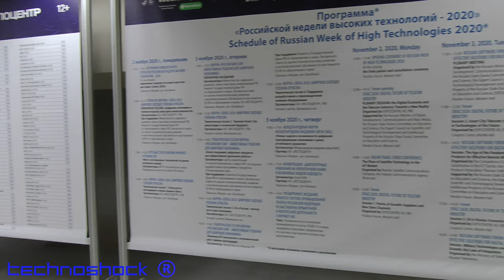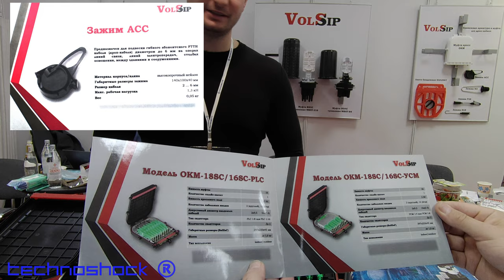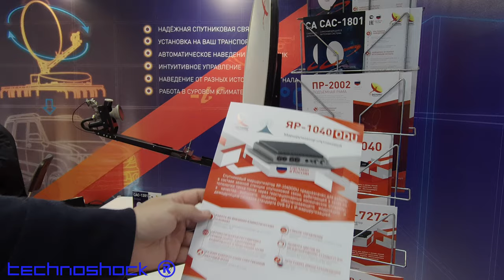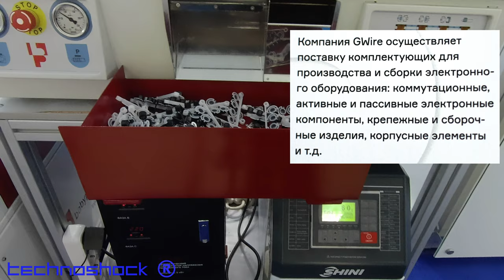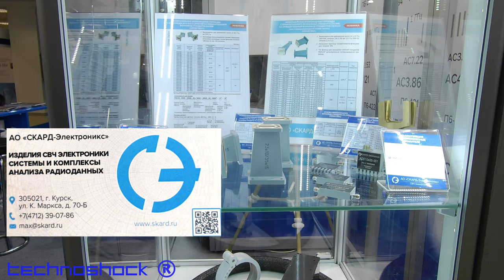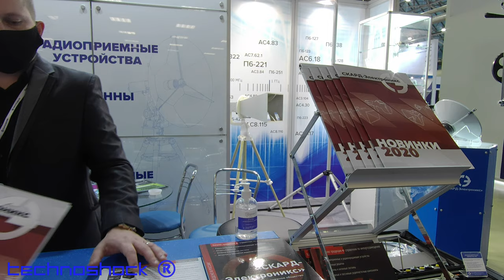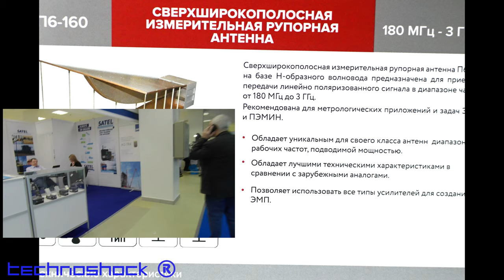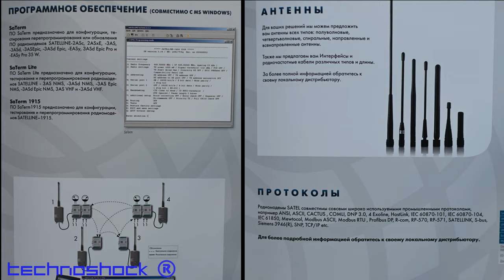NAVITECH & SVIAZ. Часть 2. Российская неделя высоких технологий 02-06 Ноября 2020.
12-я Международная выставка навигационных систем, технологий и услуг. 32-я Международная выставка информационных и коммуникационных технологий. Место проведения - Москва,  ЭКСПОЦЕНТР, павильон    "Форум".

Компании, вошедшие в эту часть:
1. VolSip (подвесная арматура дроп-кабелей, кабель оптический);
2. НПО ФЕНИКС (спутниковые маршрутизаторы, самонаводящаяся антенная система);
3. GWIRE (компоненты, комплектующие, корпусные элементы для электронной аппаратуры);
4. АО СКАРД-Электроникс (СВЧ электроника, системы и комплексы анализа данных);
5. SATEL (беспроводная передача данных для энергосистем)

Robot FEDOR.